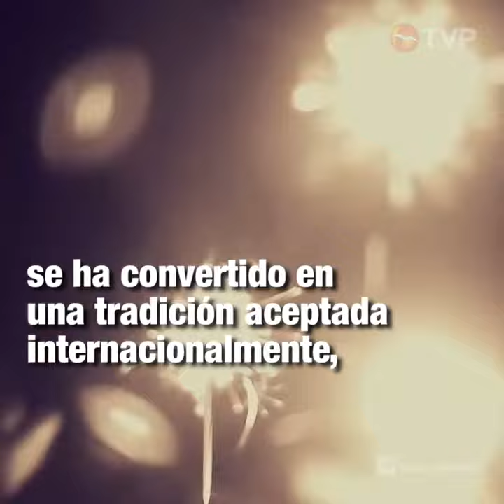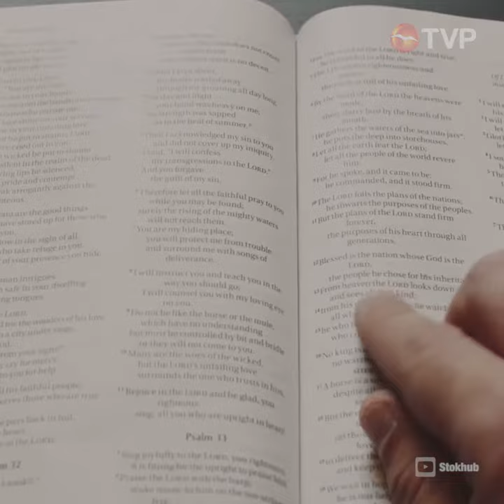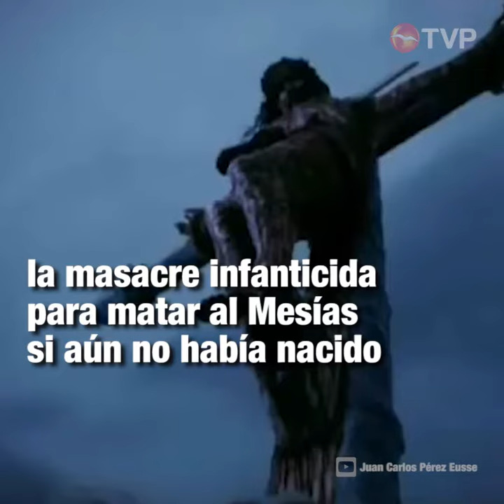ORIGEN DEL AÑO NUEVO